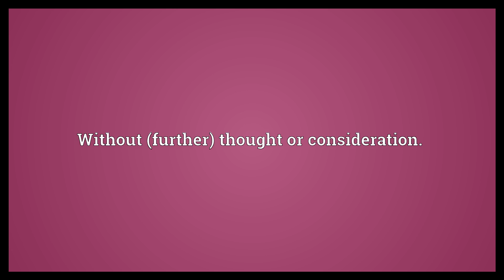Out of hand Meaning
Video shows what out of hand means. Immediately.. Without (further) thought or consideration..  Out of hand Meaning. How to pronounce, definition audio dictionary. How to say out of hand. Powered by MaryTTS, Wiktionary